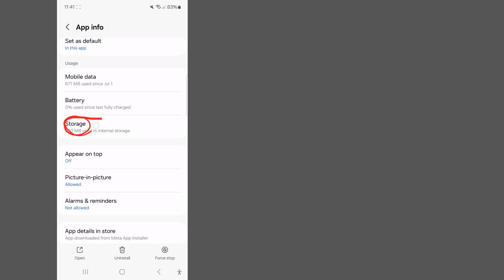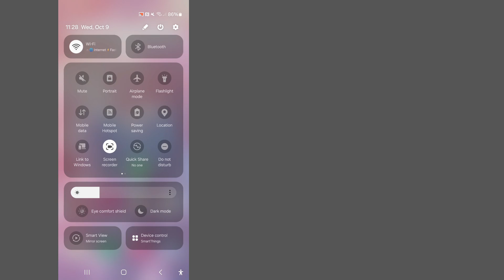Si të rregulloni opsionin e Messenger People që nuk shfaq problem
Si të rregulloni opsionin e Messenger People që nuk shfaq problem ||  Mungon opsioni i njerëzve në Messenger

 Nëse kjo video është e dobishme Ju lutemi abonohuni në kanalin tim për më shumë video, nëse keni ndonjë pyetje ju lutem më lini të komentoj më poshtë?

           💛Faleminderit për shikimin
           💛Ju lutemi mos harroni të lini një ''LIKE''
           💛Ju lutemi ndajeni me miqtë tuaj